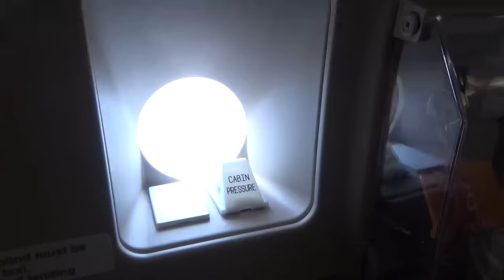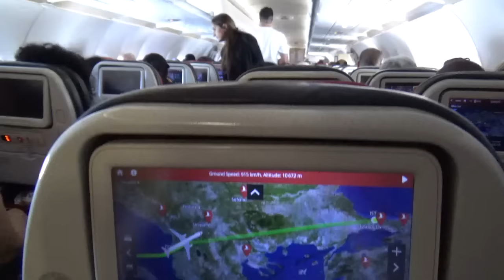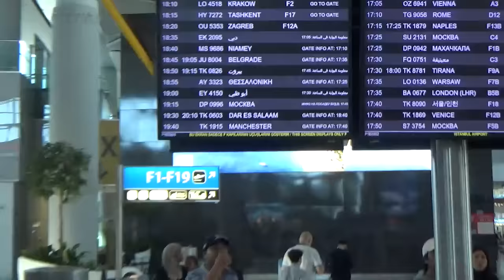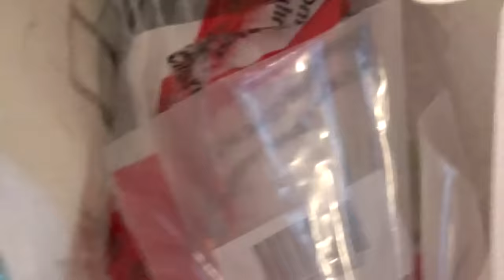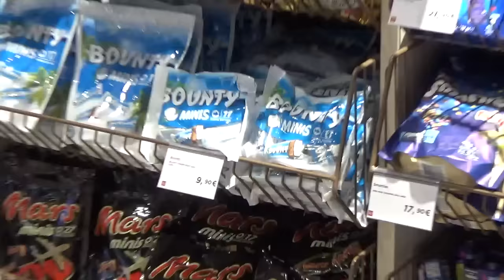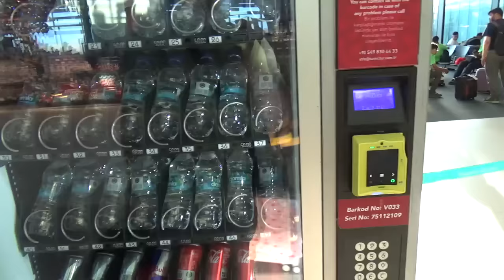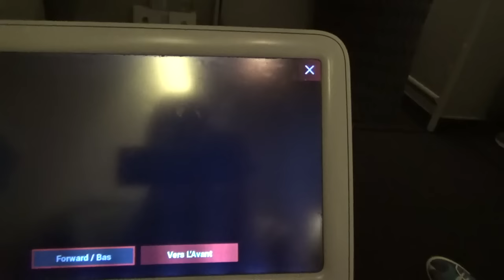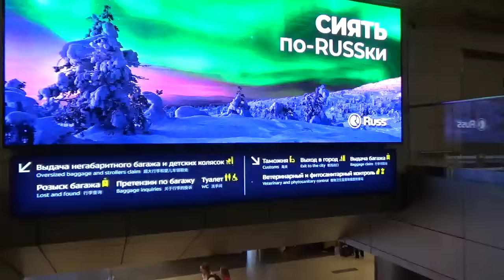Voyager en russie depuis la France en 2024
Dans cette vidéo faite sans concession, je vous montre l'envers du décor de comment se passe un trajet depuis le départ de la France jusqu'à l'arrivé à Moscou. Les avantages, les inconvénients voyez par vous même vidéo d'origine sans montage.